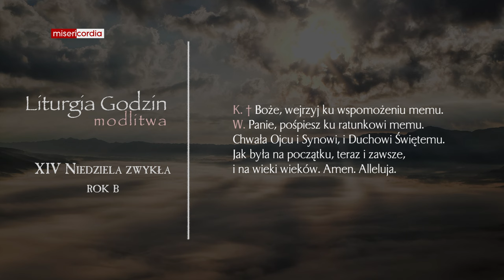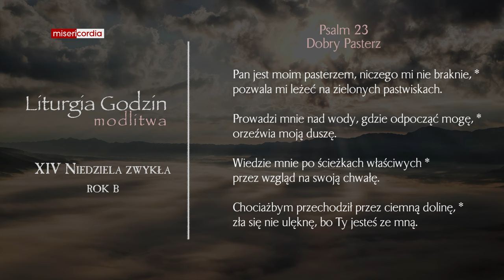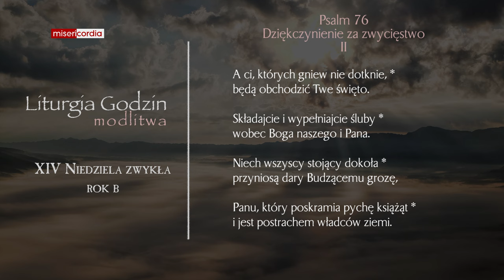Liturgia Godzin | Modlitwa Południowa | XIV Niedziela zwykła (rok B)